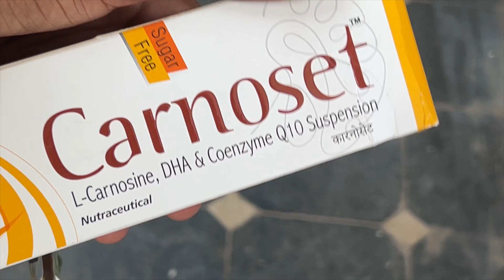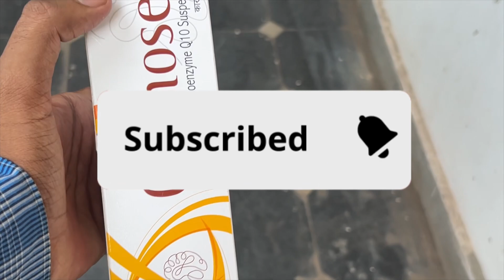Carnoset syrup uses in hindi | carnoset syrup review | carnoset benefits for brain development